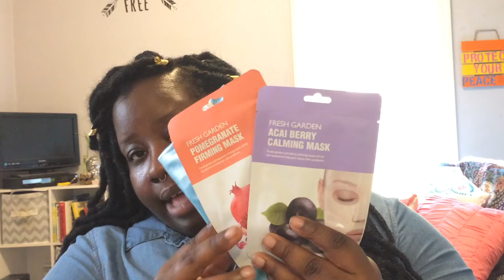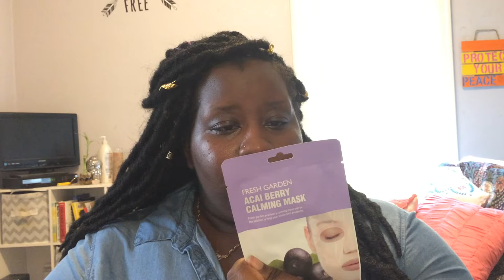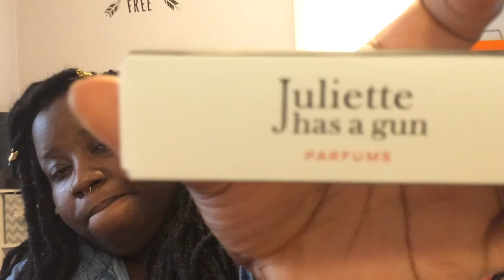Ipsy Unboxing(JULY 2018)|DonTouchMyAfro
🌻🌻🌻OPEN ME🌻🌻🌻

Hey ya'll. I know it has been a while since i've last posted but I'm back now! There was a lot going. Maybe i'll explain it in a later video. In the meantime sit back and enjoy this video and i hope two see you all in my next!!

Intro/Outro: Do for love-Tupac